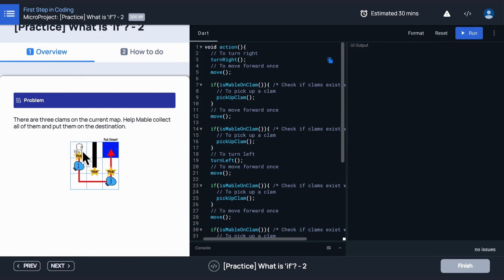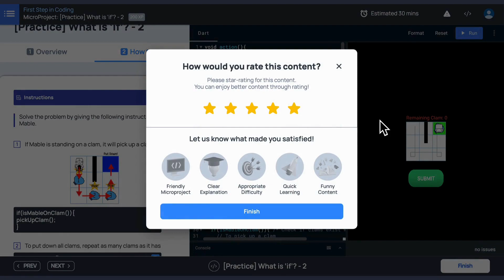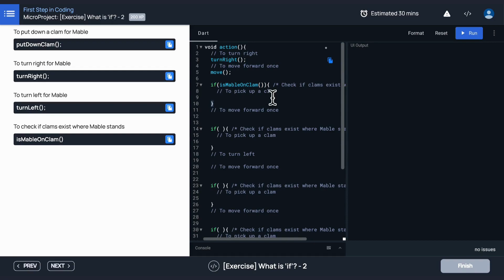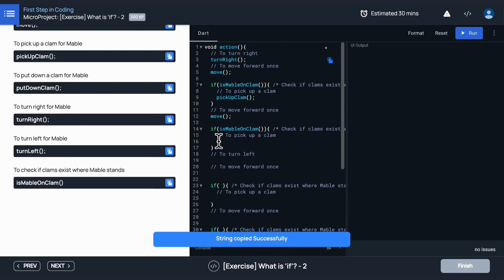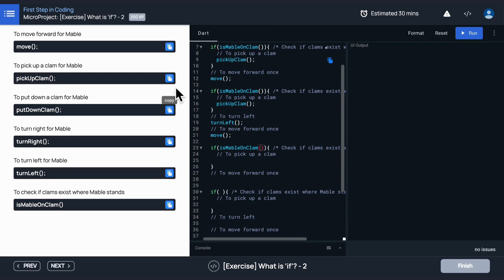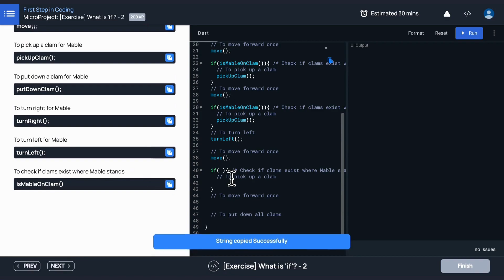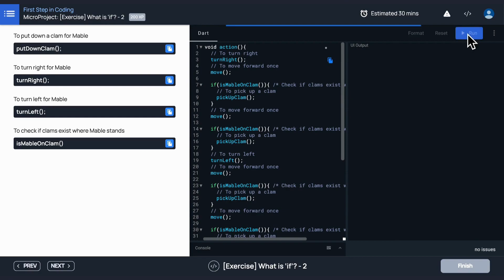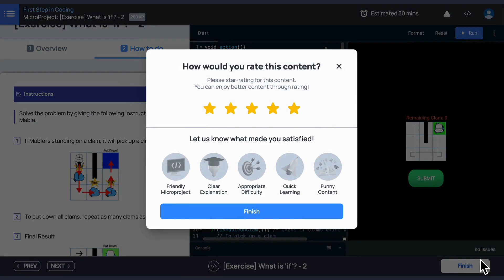[제 5강] Conditional Statement - if - 2 [HGU SW 중심대, 한동대 SW중심대학 사업단]